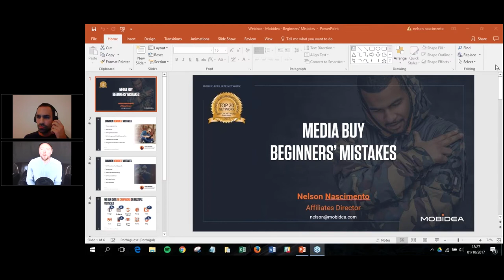How to Make Pops Pay in 2017 (Part 5)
Making pops profitable in 2017 can be difficult. So, Eric Dyck sat down with industry leaders Joshua, from Brothers Bartos, and Nelson, from Mobidea, to share exactly how to make pops profitable in 2017.

This Is A 5 Part Series From A Webinar.